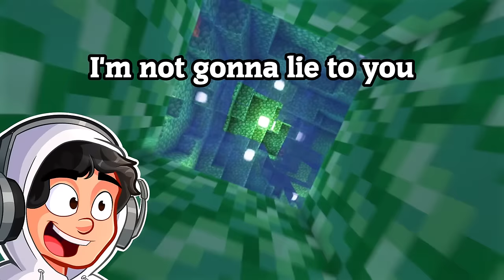BULLY Saw My....And Wanted It!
My Bully Saw My...
Bully Caught Me. And Wanted It!

DISCORD JOIN!